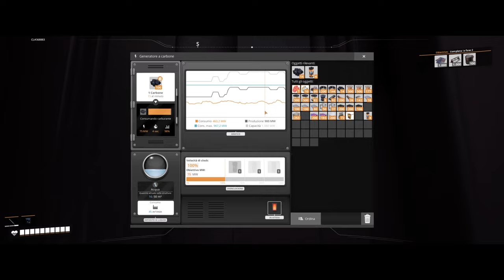STA PER FINIRE LA CORRENTE! / Satisfactory 1.0 Ep.10 ITA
In questo episodio sblocchiamo tanti progetti e craftiamo l'explorer

Editing

drawing

gruppo fb DA VEDERE ASSOLUTAMENTE!